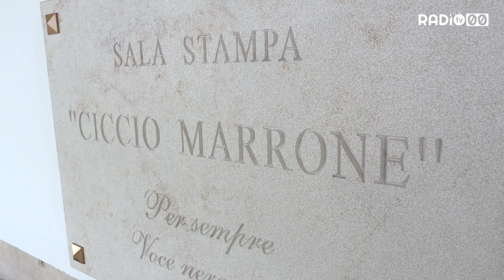Il Bitonto batte l'Aversa e mantiene nel mirino i playoff